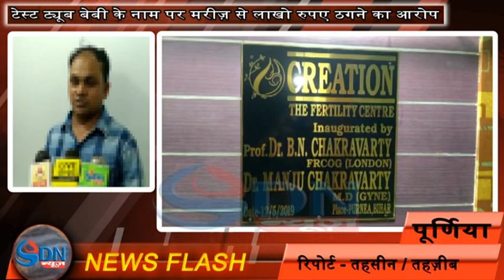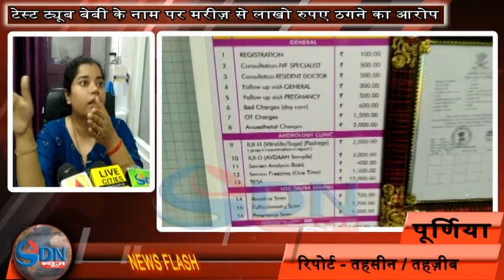हो जाए सावधान ! बस ठगे जाएंगे पैसे | हाथ कुछ भी नहीं आएगा आपके | एेसे चलता है कारोबार